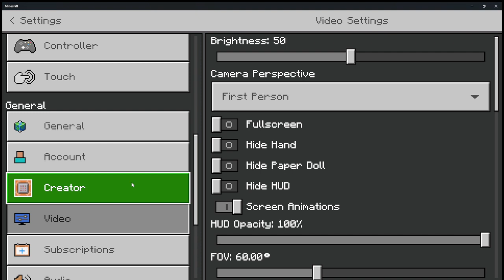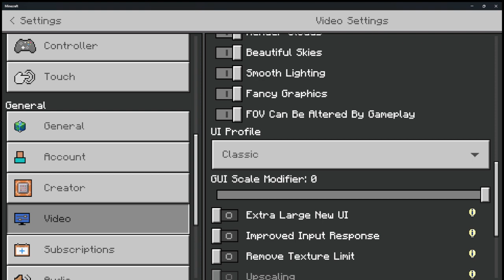Minecraft Bedrock 1.21| Part 1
The new update is here!!!